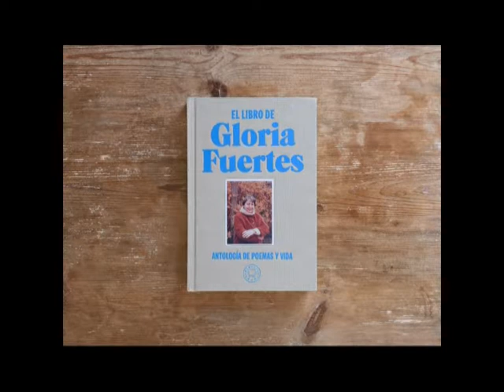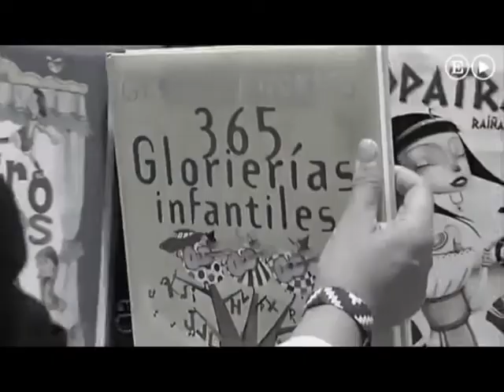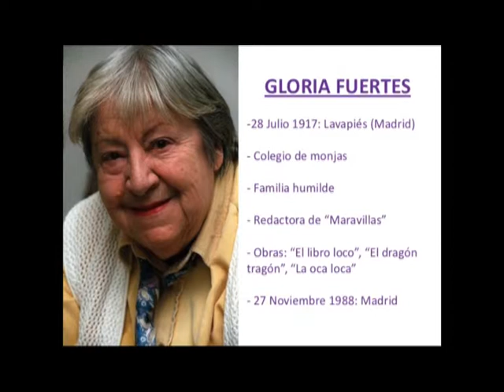Gloria Fuertes. CEIP Ramón y Cajal Ceuta 2º Primaria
Homenaje a Gloria Fuertes. Alumnos/as de 2º de Primaria del CEIP Santiago Ramón y Cajal de Ceuta